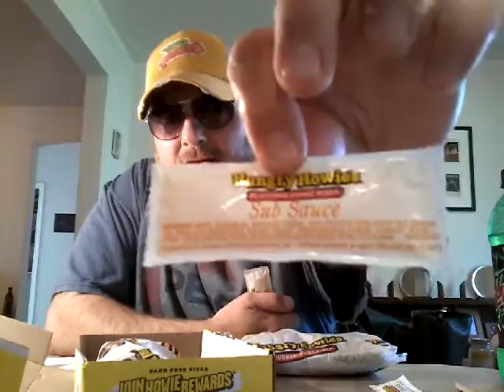Hungry Howies This Is How We Roll, By Eating Howie Rolls. Pepperoni & Cheese Steak.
Howie Rolls @ Hungry Howies. They come in chicken, steak, & pepperoni!